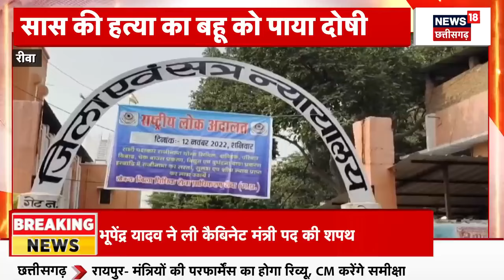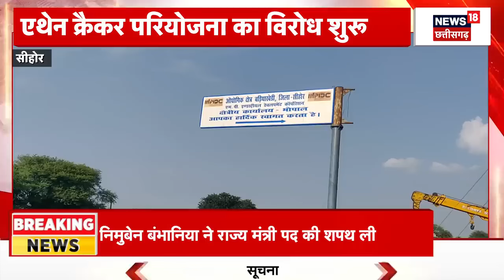Breaking News : Jammu Kashmir में श्रद्धालुओं की बस पर आतंकी हमला, गोलीबारी में 9 लोगों की मौत!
Breaking News : Jammu Kashmir में श्रद्धालुओं की बस पर आतंकवादी हमला, गोलीबारी में 9 लोगों की मौत!

News18 ਪੰਜਾਬ/हरियाणा/हिमाचल एक क्षेत्रीय न्यूज़ चैनल है जिसपर ਪੰਜਾਬ, हरियाणा, हिमाचल, देश एवं विदेश की खबरें प्रकाशित की जाती हैं | समाचारों क साथ-साथ इस चैनल पर समकालीन विषयों पर वाद-विवाद एवं विशेष सीरीज भी प्रकाशित होती हैं जो की काफी रोचक एवं सूचनापूर्ण हैं | n18oc_jammu kashmir